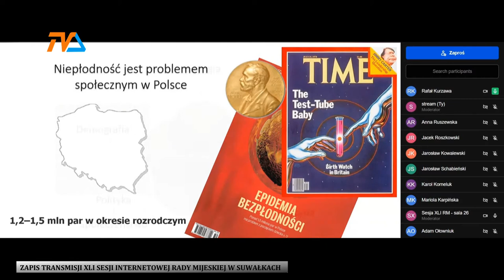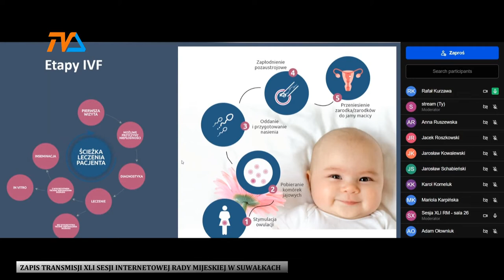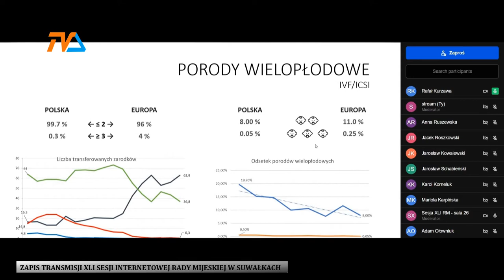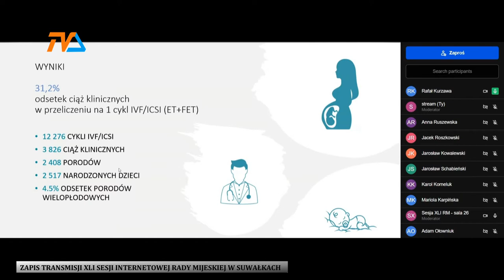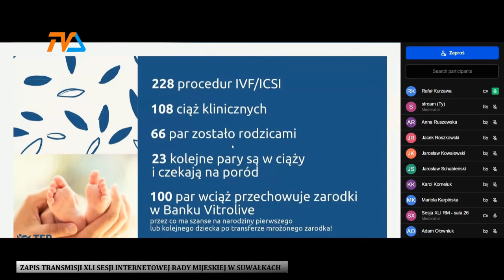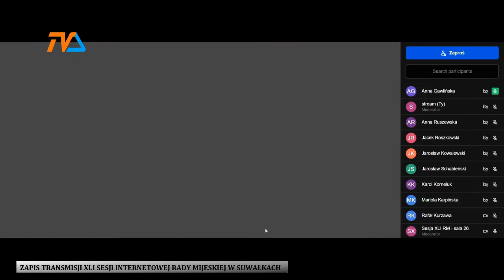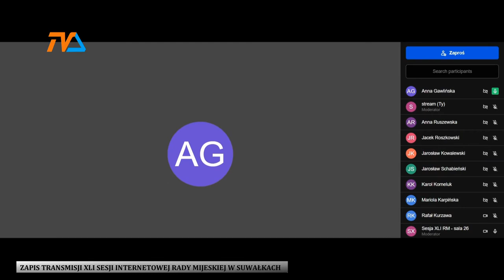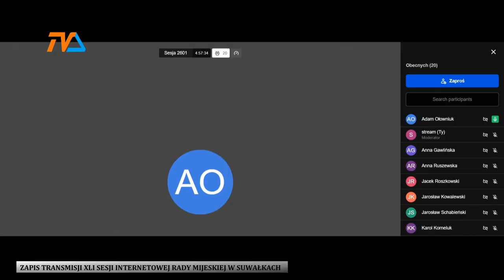Program "KAJTEK". Debata. |TVSUWAŁKI